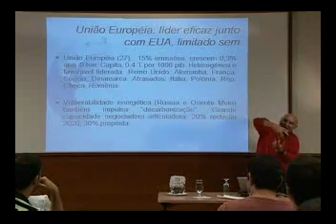Liderança da União Européia